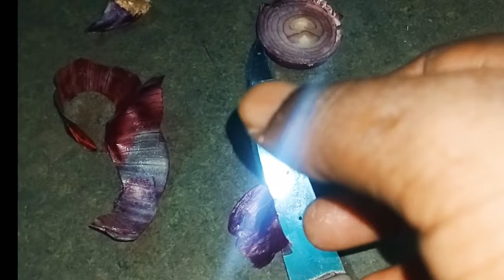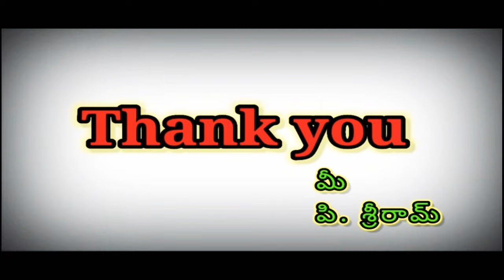Egg Rice Different gaa || P. Sreeram,P. Manoj Kumar || suport me